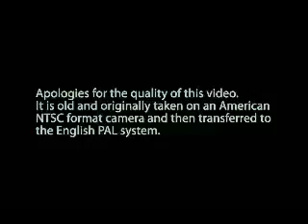The Wing Chun knives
Back in the 90's with me revising the knife form taught by Wong Shun Leung.
Sorry about the quality but in the days before video editing on PC's we had to copy the video from NTSC to PAL from tape to tape.
Classes and private lessons are available in St. Albans, Hertfordshire.
Enquire by comment for details.